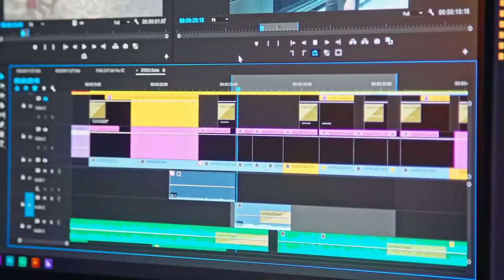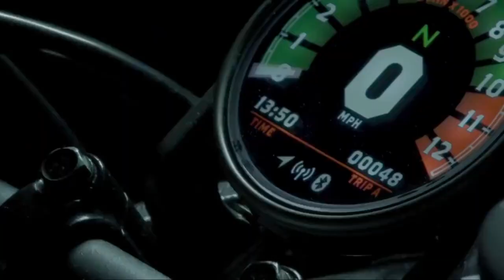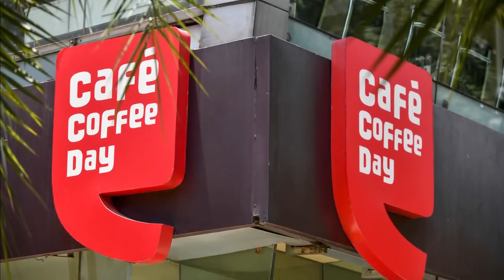9 असे भारतीय ब्रँड जे जगभरात प्रसिध्द आहे | Most Popular Indian Brands In World | Viral Goshti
9 असे भारतीय ब्रँड जे जगभरात प्रसिध्द आहे | Most Popular Indian Brands In World | Viral Goshti

मित्रांनो या विडिओ मध्ये आपण ९ असे ब्रँड बघितले  जगभरात प्रसिद्द आहे. तुम्हाला हा विडिओ आवडला असेल  लाईक करून तुमच्या मित्रमंडळी सोबत शेयर करा.